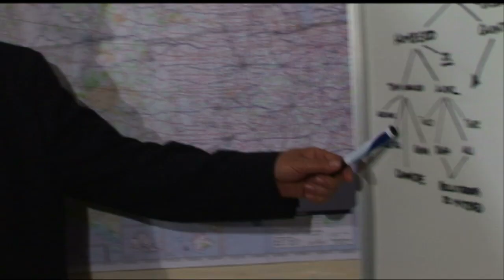Crisanto El error de un padre - trailer 2012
Pelicula de Crisanto, ya esta en venta para mas informacion comunicate al 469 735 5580 a Victor, - tambien 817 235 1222 a Ernesto - 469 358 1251 a Pablo Esparza